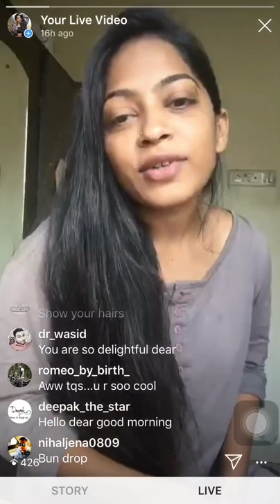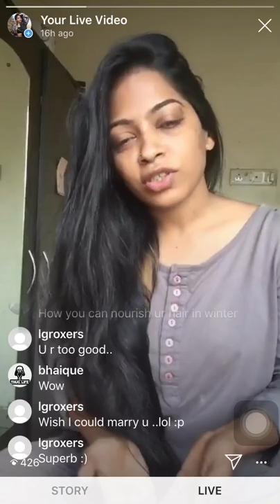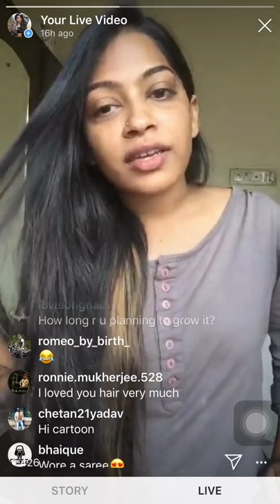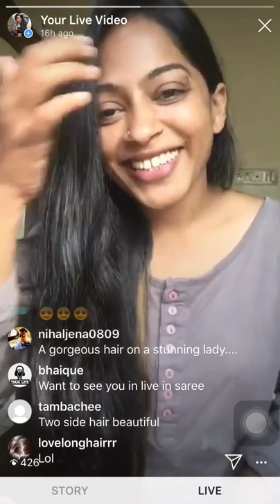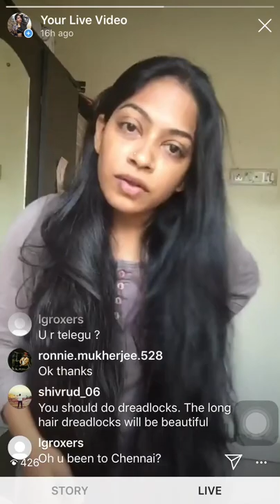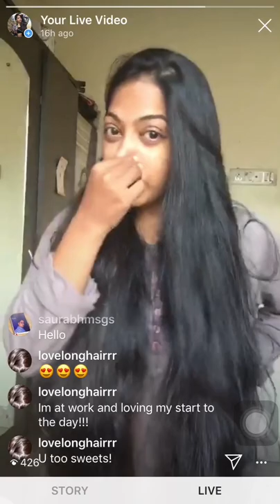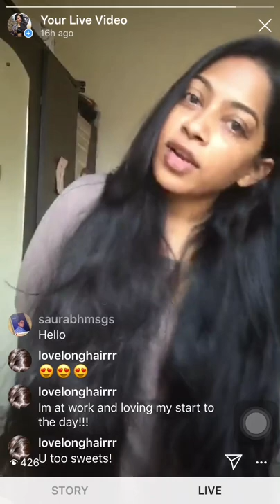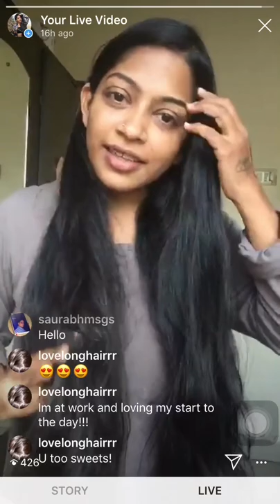How long is your hair ?? II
I am live on Instagram to talk to you guys.. Catch me live on friday: